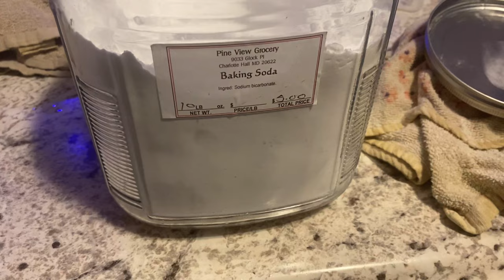Vultures Surround Our Sleeping Pigs | A Simple Life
About Squeaky Tree homestead

Squeaky Tree Homestead is all about simple living. Focused on creating a safe, loving, and encouraging place for our family. We have worked towards clearing land and growing a better place to become self-sufficient. Things have gotten crazy in our world and now is the time to step back, take time to tap back into our roots. Our roots involve a focus on God, family, and encouragement.

We have been living in Maryland all our lives but have been homesteading for over 6 years now. This life has been so rewarding! The connections and community the homestead life brings has been so amazing!

Instragram - Squeaky Tree Homstead

Solar Generator, we use for back up power!

Tractor:
LS XJ2025 with front loader and Backhoe